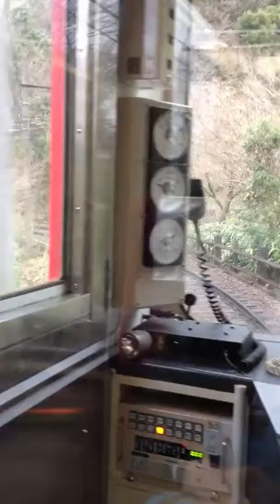小涌谷駅 至 宮ノ下駅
This video show the train from Kowakidani Station‎ to Miyanoshita Station‎